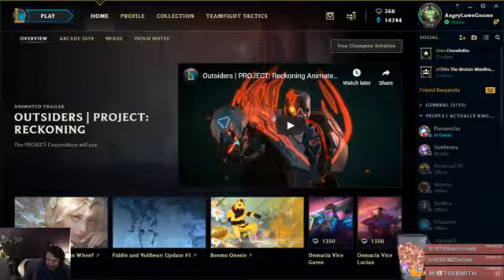Early TFT, maybe Fire Emblem chill Warhammer later 360p h264 aac